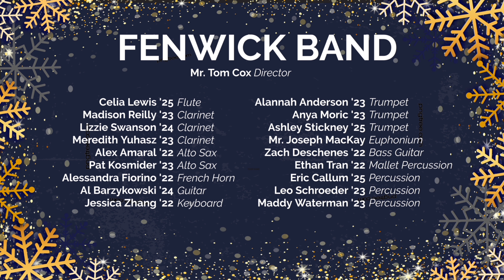Fenwick Band - The Chipmunk Song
From our live and in-person 2021 Christmas Concert, the Fenwick Band is pleased to present our surprise encore: "The Chipmunk Song" by Ross Bagdasarian and arranged by Ted Ricketts.